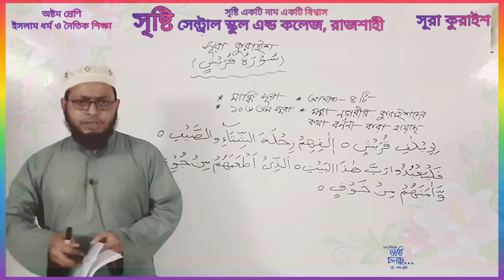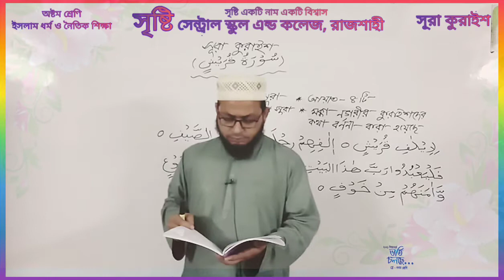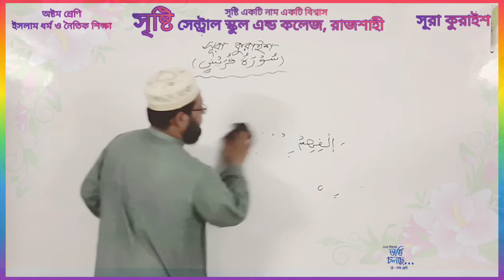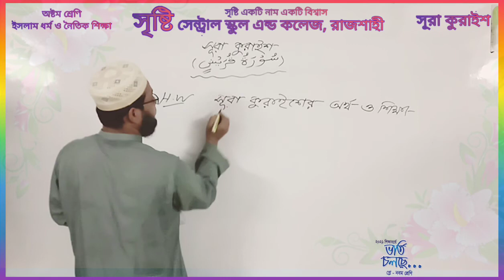অষ্টম শ্রেণি | ইসলাম ধর্ম নৈতিক শিক্ষা | সূরা কুরাইস